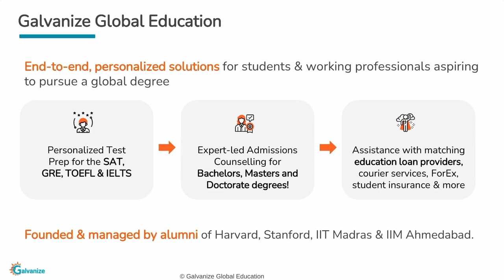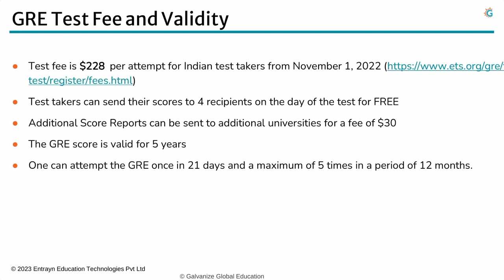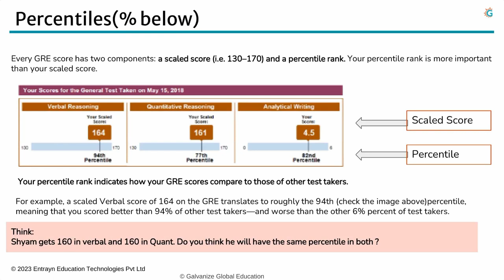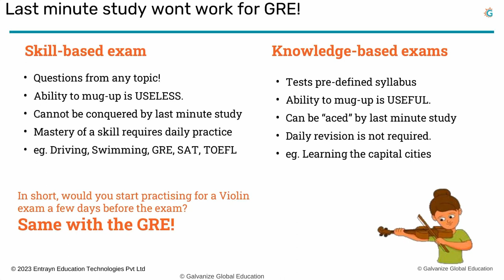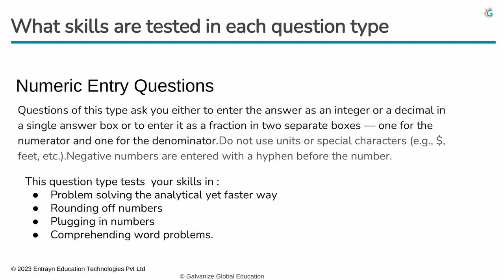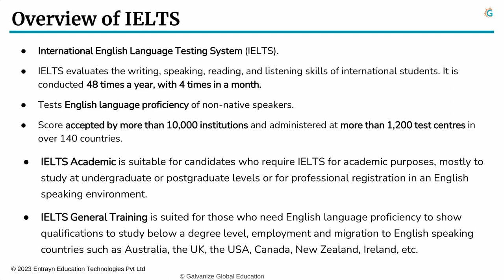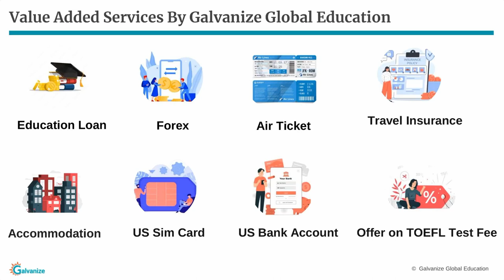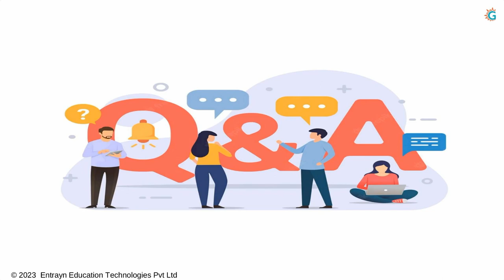Virtual Workshop on Overseas Education | Standardized Test & Pre-Departure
The Virtual Workshop on Overseas Education Sunday Session on Standardized Test & Pre-Departure.

Get your free consultation from our academic experts today.

Our Free Apps:

About Galvanize:

Galvanize Global Education is a one-stop shop for success in higher education abroad! We offer personalized assistance and end-to-end guidance for anybody looking to study abroad. We offer expert assistance from the Test Prep, Admission counseling, Loan and Visa Guidance, and all the other pre-departure services all the way until you reach your destination country! Galvanize Global Education is founded and managed by alumni of Harvard, Stanford, IIT Madras, and IIM Ahmedabad. At Galvanize, we have helped thousands of students across the globe to over 300+ universities across 16+ countries.